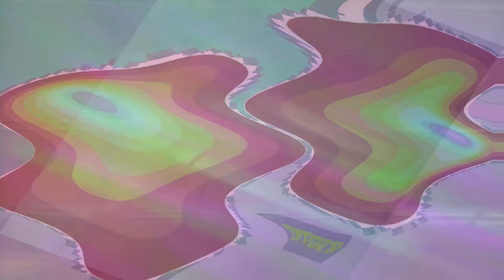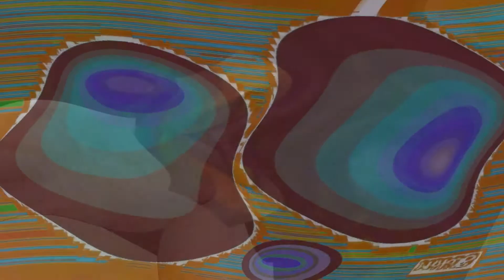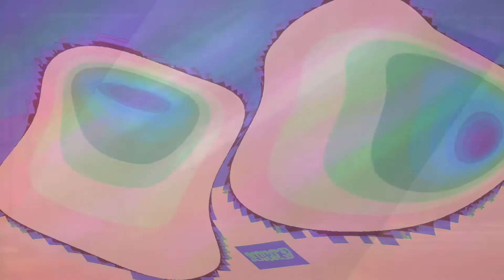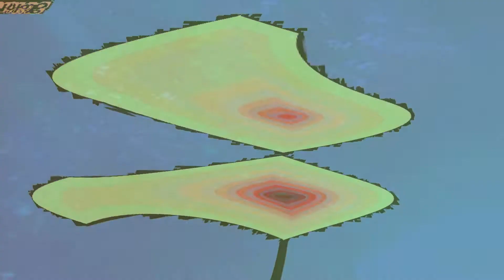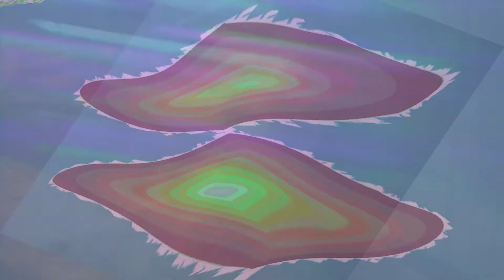Smart Total Bottomism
Great Metal. Psychedelic film clip.